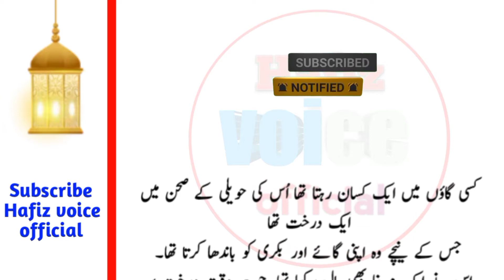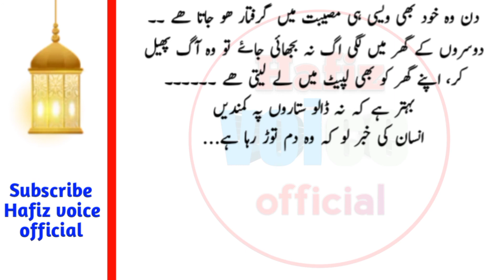Aek kisan ki kahan || ایک درخت، گائے، مرغ اور بکری کی کہانی || Story || Hafiz voice official